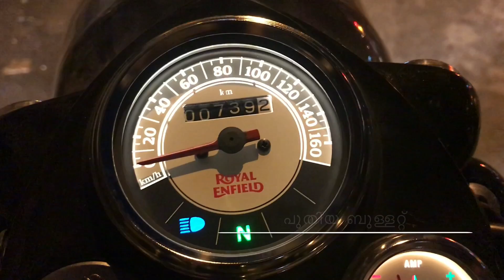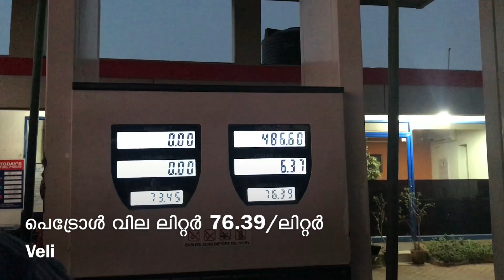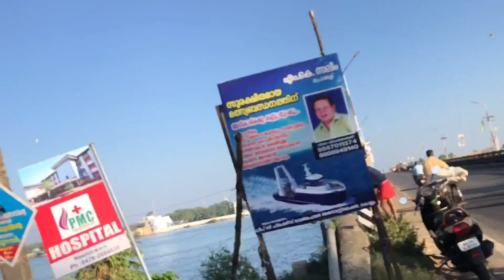ആരും കൊതിച്ചുപോകും ഇങ്ങനെ ഒരു യാത്ര പോവാന്‍/Trivandrum to Wayanad on a Bullet/Malayalam Travel Video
തിരുവനന്തപുരം മുതല്‍ വയനാട് വരെ ഭാര്യയുമൊത്ത്  ബുള്ളറ്റില്‍ ഒരു യാത്ര, ഓരോ ജില്ലയുടേയും വിശേഷങ്ങള്‍, കാഴ്ചകള്‍ പങ്കുവേച്ചുള്ള ഒരു സുന്ദര യാത്ര.
Gazali Trips
Malayalam Travel Video
Bike Ride